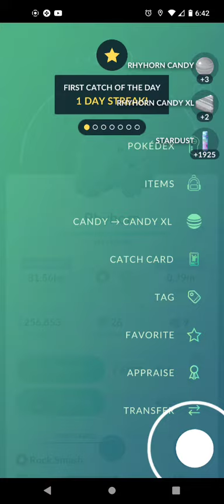Pokemon Go Video Clip #5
Leasburg, Missouri
65535

Thanks